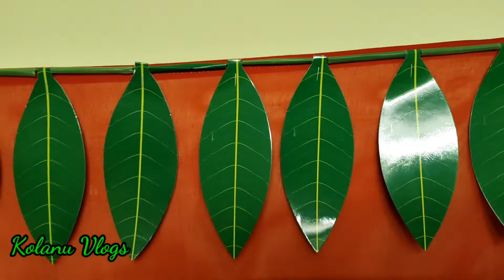Ganapathi Simple Wall decoration | Kolanu Vlogs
Kolanu Vlogs